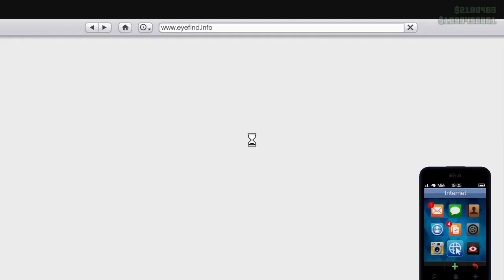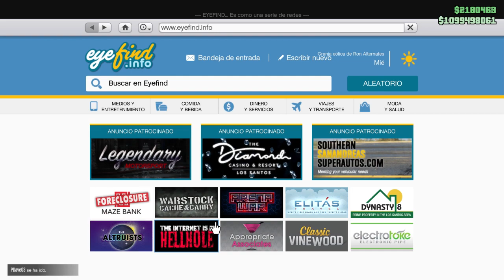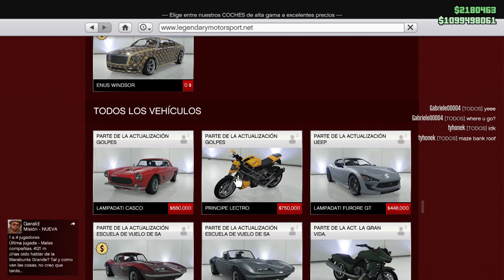GTA ONLINE ACTUALIZACION | COCHE GRATIS EN PODIO Y MISIONES X2 DINERO X2 RP, Descuentos y MAS...